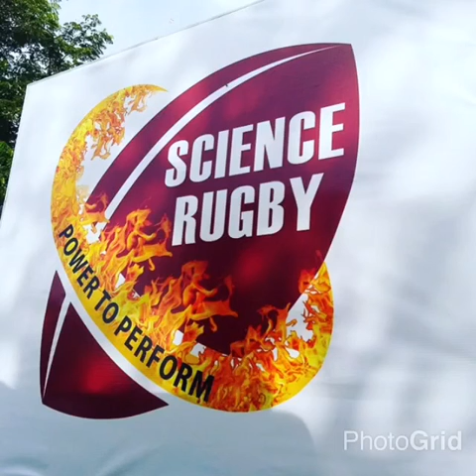SCIENCE U16 RUGBY TEAM 2016